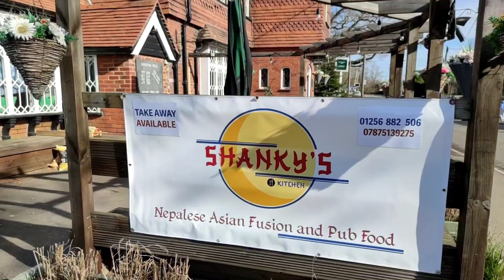मामाको जन्मदिन मनाउँदै परिवारसँग|| Birthday celebration 🎉🎉 with family|| PRAMIN GURUNG